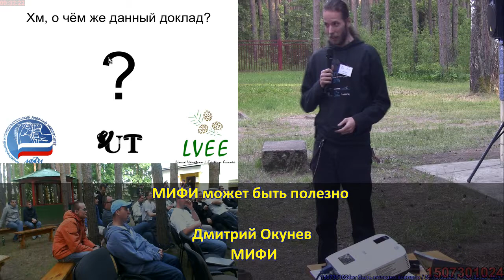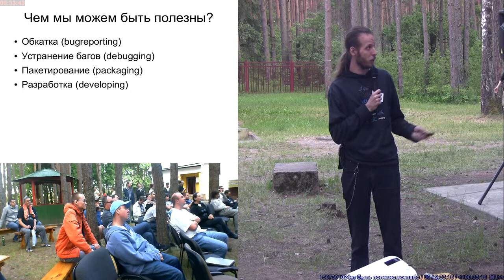20150626O МИФИ может быть полезно. В Импортозамещении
МИФИ может быть полезно. В Импортозамещении (Дмитрий Окунев, LVEE-2015)